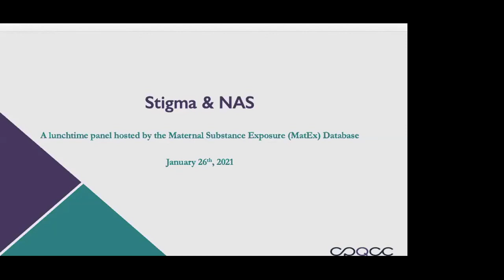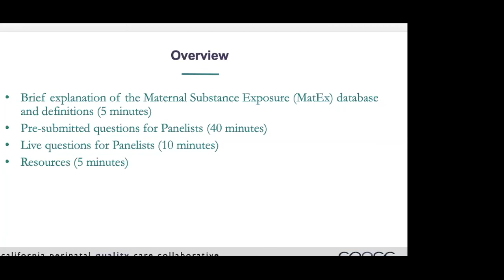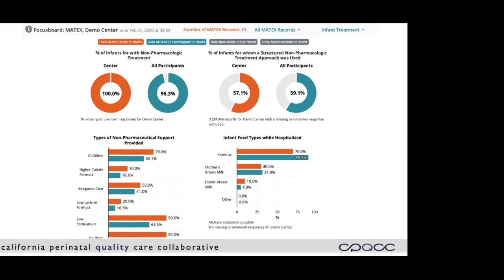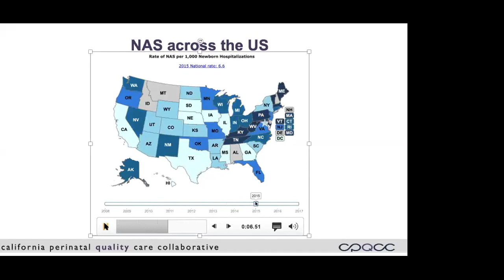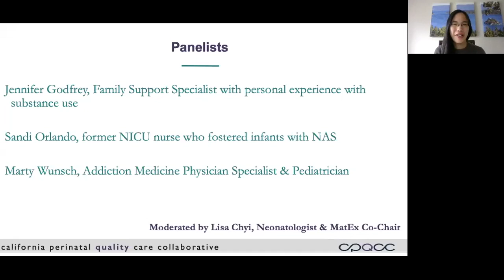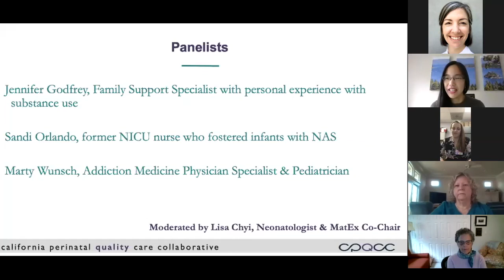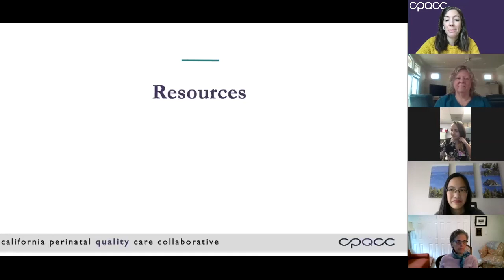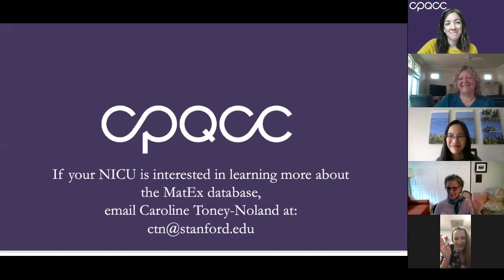Stigma and Neonatal Abstinence Syndrome (NAS) - CPQCC Webinar (1/26/21)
Our panelists discuss ways that stigma can impact outcomes for infants with Neonatal Abstinence Syndrome (NAS) and share practical ways that your unit can respond. Whether you have seen the effects of stigma firsthand or you have wondered how unconscious bias may be affecting how your team cares for infants with NAS, we invite you to listen and engage with us in this informal conversation. We hope that honest dialogue, rich participation, and a willingness to learn will leave participants with a better understanding of the complexities of NAS and specific ways they can combat stigma towards these infants.

Our panelists include a Family Support Specialist with personal experience with NAS, a former NICU RN who fostered infants with NAS, and a Pediatrician and Addiction Medicine Specialist.